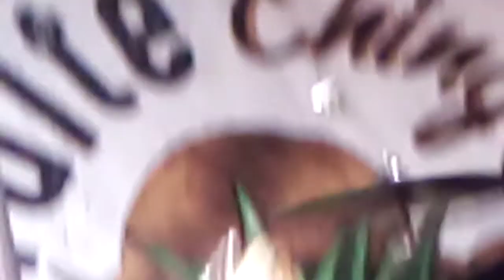historia triste lml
pandrosos punk rock